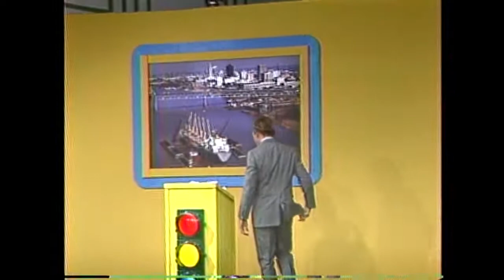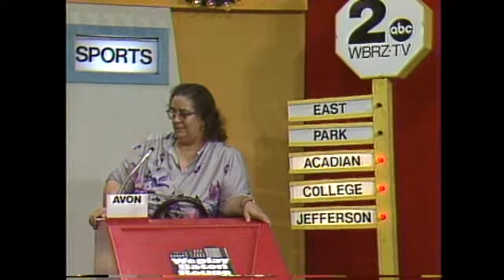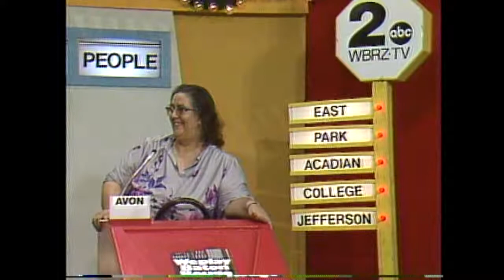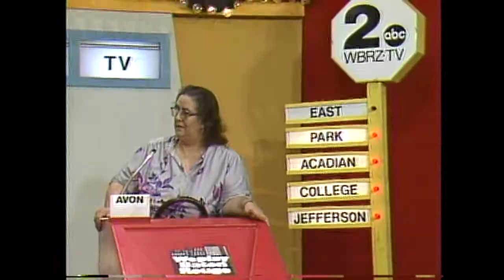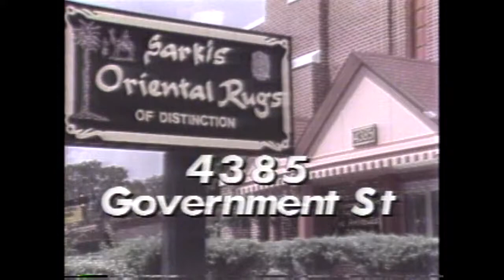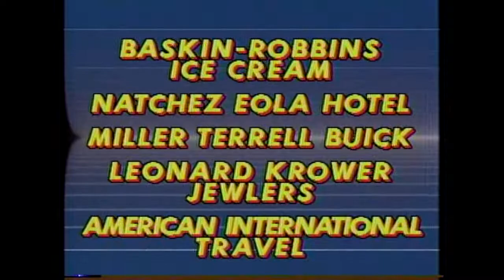WePlay Baton Rouge - EPISODE 80 Sales people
WePlay Baton Rouge is a game show with contestants from around the Baton Rouge, LA area.

Produced by Pat Shingleton Productions
Aired on WBRZ TV
Hosted by Pat Shingleton